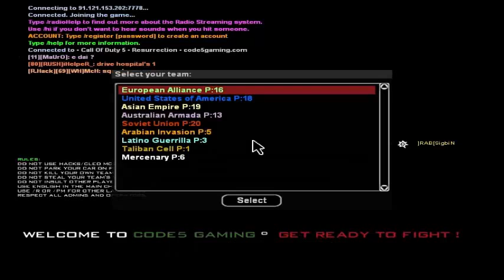GTA - San Andreas MultiPlayer [SAMP] Mod Call of Duty 5 (#1)